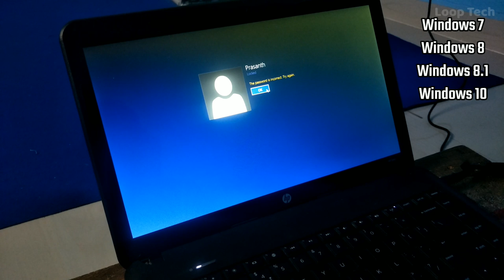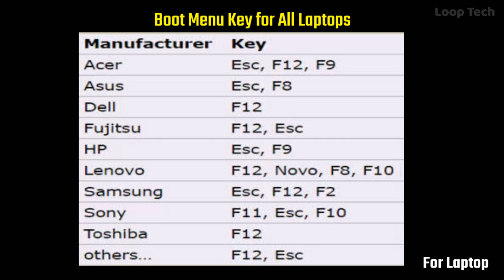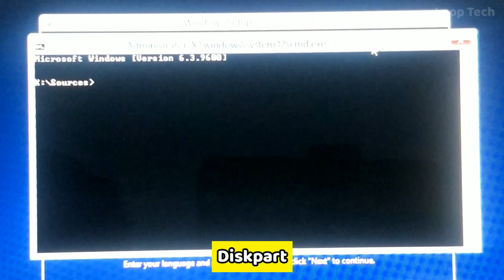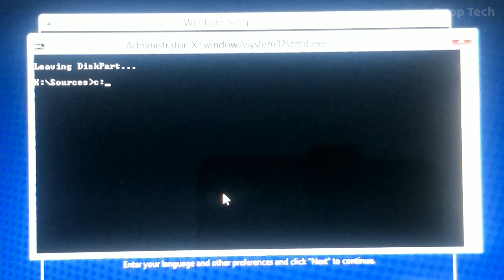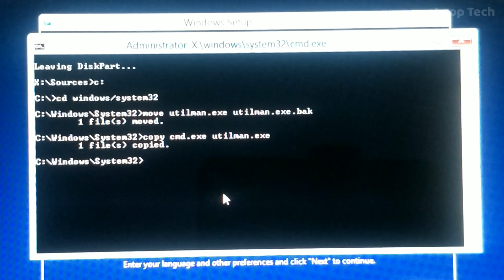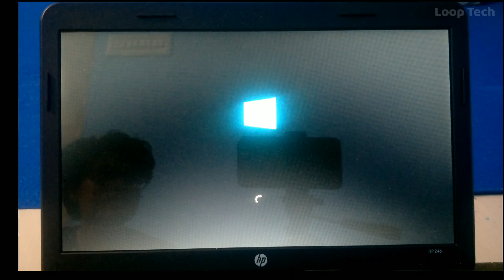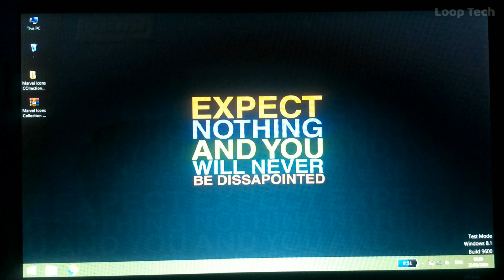How to Reset Forgotten Windows 7/8/10 Password ( தமிழில் ) | Easy Method Without Any Softwares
All Laptops boot menu keys..

lenovo laptop=f12.
Acer=f12,f9 அல்லது Esc.
Asus=f8 அல்லது Esc.
Dell=f12 .
HP=f9 அல்லது Esc.
Intel=f10 .
NEC=f5.
Packard Bell=f8 .
Samsung=f12,f2அல்லது Esc.
Sony=f11,f10 அல்லது Esc.
Toshiba=f12.

Latest Videos on :
▶  Use Mobile on Your PC ( 3 Easy Way )